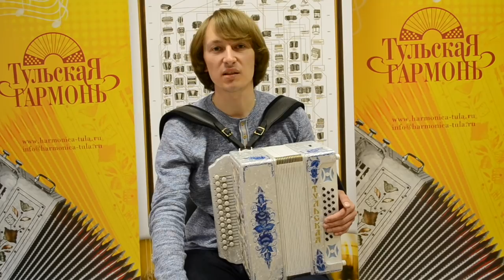Гармонь белая "Гжель" обзор от Павла Уханова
Обзор белой гармони "Тульская 301М" До мажор. Эксклюзивное оформление "Гжель". Изготавливалась под контролем Павла Уханова.